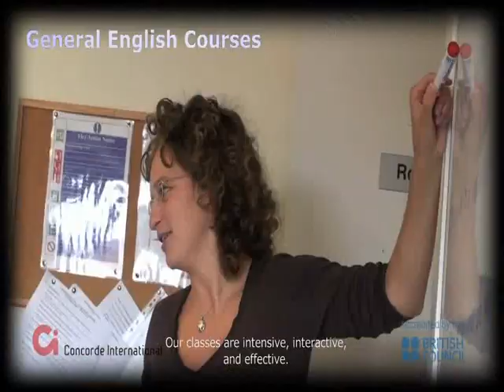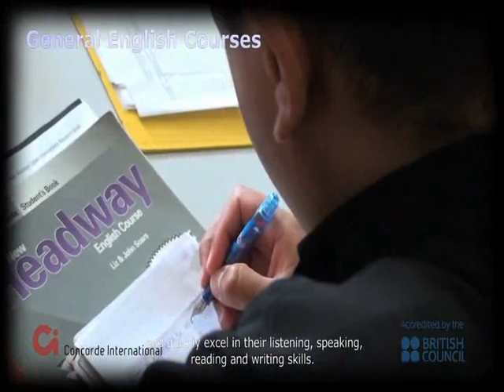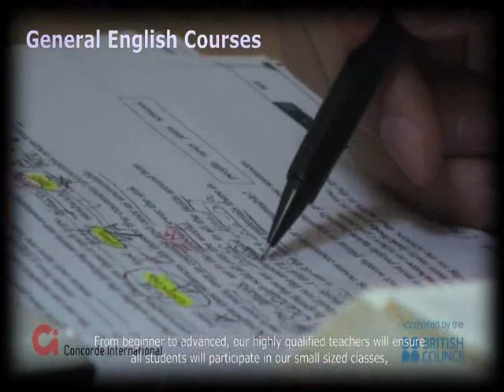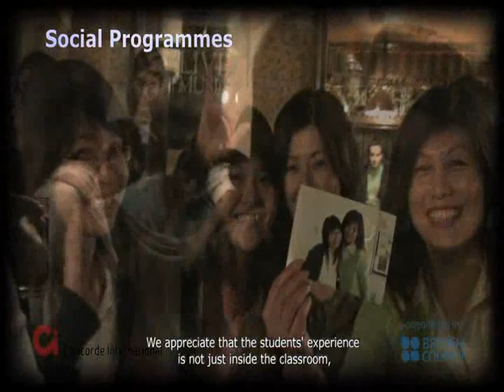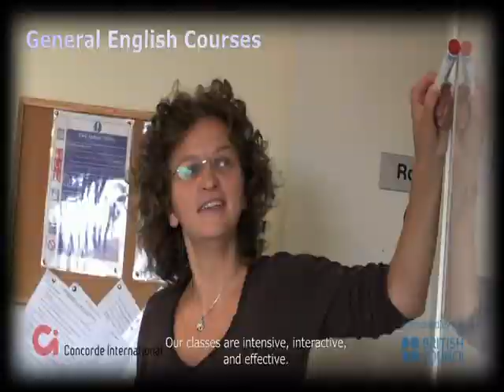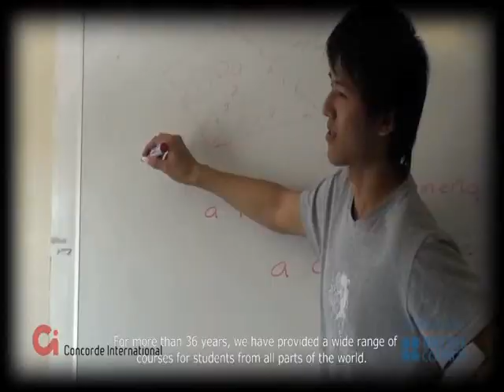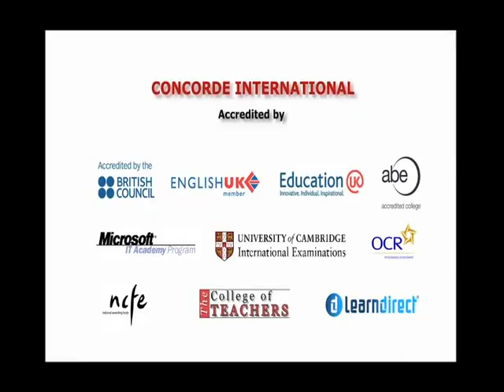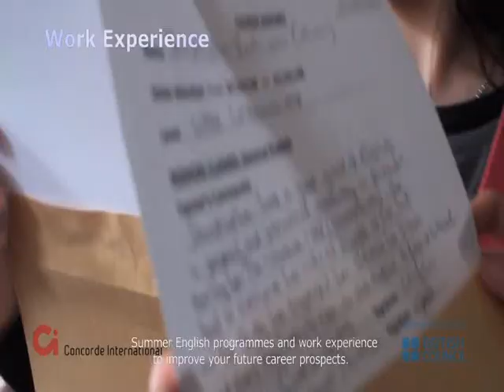Welcome to Concorde International! (English Subtitles)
As well as our dedicated programmes of general English classes, we offer a range of other training and language services to let you learn English in England at your own pace and in the style that best suits your needs. Whether you want to learn English while on holiday in the UK, brush up on your English Language teaching skills or even learn specialised English in the aviation industry, our courses offer the ideal solution.

to find out more.